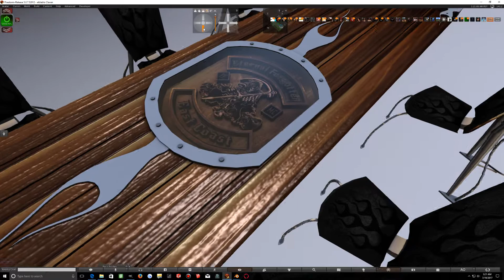M.C. CHURCH TABLE, blender, secondlife